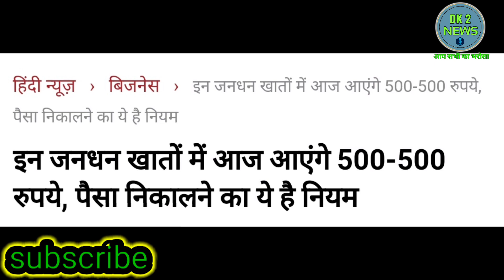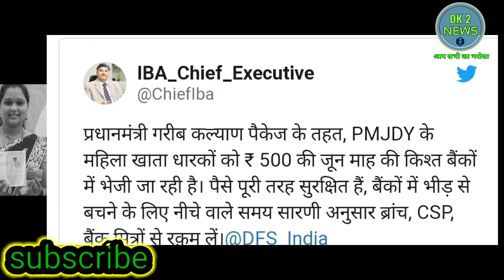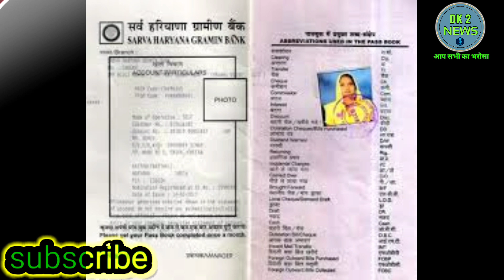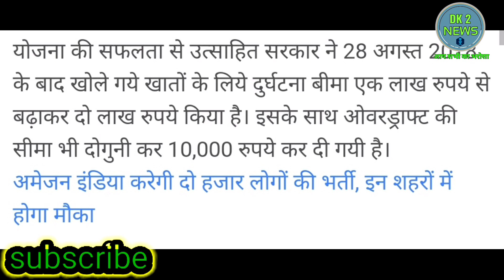pm jan dhan yojana me khata kaise khulwaye 2020 । jan dhan yojana kya hai 2020 । jan dhan yojana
हेलो दोस्तों मैं दिनेश कुमार आपको इस वीडियो में जानकारी दूंगा कि आप किस प्रकार अपने जन धन अकाउंट में  तीसरी और आखिरी किस्त जून महीने में आपके खाते में डाल रही है
यह रुपए जे जून महीने के पहले हफ्ते से ही आना शुरू हो जाएंगे ।

dk2 news

pm jan dhan yojana 2020

PM Jan dhan yojana me apna khata kaise khulwaye online 2020

pm jan dhan yojana me balance kaise check kare online 2020

pm jan dhan yojana me apna registration kaise karwaye 2020

PM Jan dhan yojana ka paisa kaise check kare

Pm jan dhan yojana sbi account online opening form

Pm jan dhan yojana kya hain

PM Jan dhan yojana online apply

 How to open jan dhan account online

jan dhan yojana ke bare me jankari

jan dhan yojana new update 2020

jan dhan yojana letest news 2020

jan dhan yojana ke fayde 2020

dk2 ne